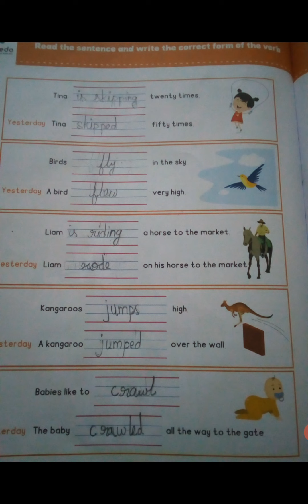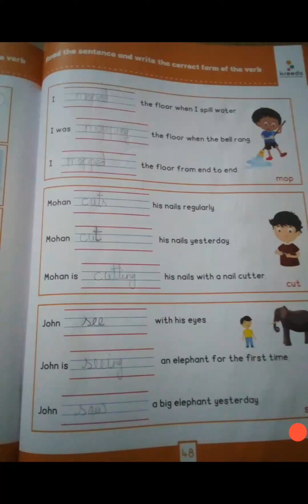UKG English Language Workbook page no:47 and 48